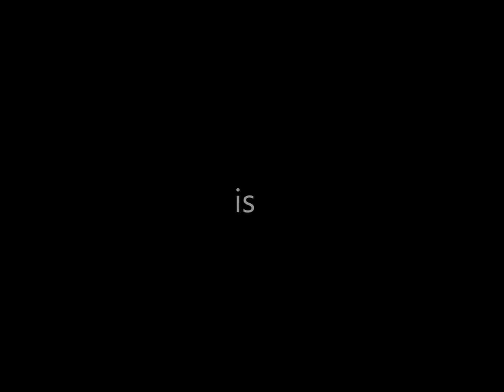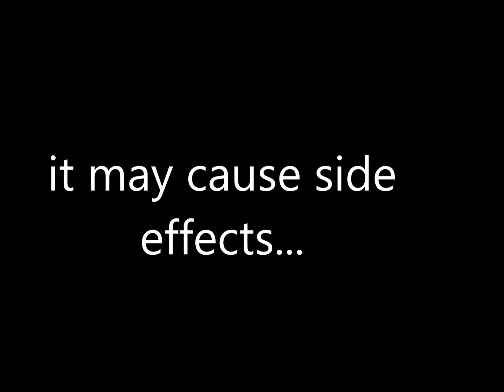Ролик Полякова Дедловских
Реклама